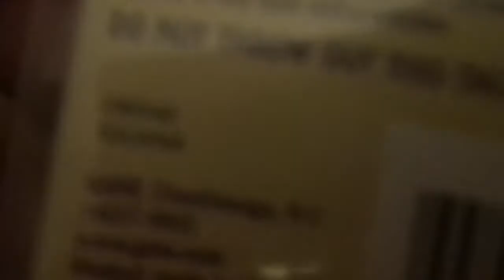NeW wEbKiNz AgIaN?!?!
his name is iggy :3